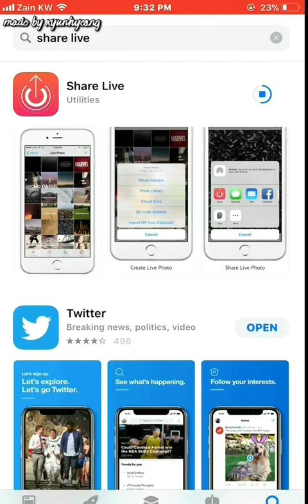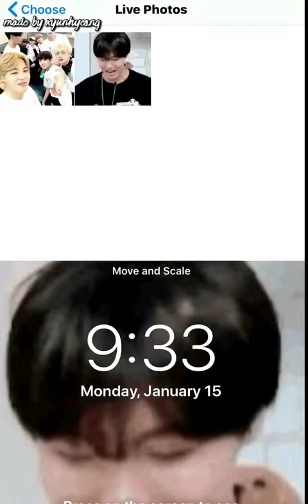How to make an animated kpop lockscreen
• Chrome ( to save gif as photo )
• Share Live ( to be able to turn the photo into gif again )
that all & follow my steps like the video exactly 💕🌸 • Enjoy ~~~